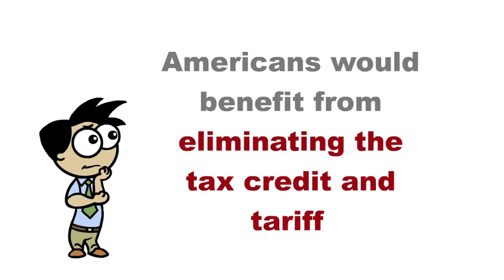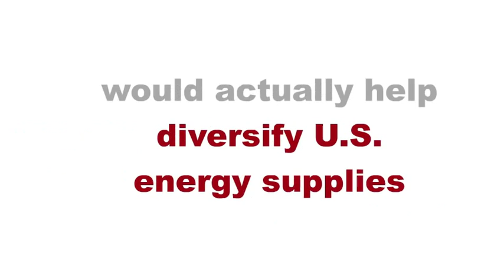What You Need to Know About Ethanol Policy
U.S. biofuel policy prevents competition while providing subsidies to domestic producers. Learn about Ethanol policy in under 5 minutes and tell Congress what you think at CutTheTariff.com